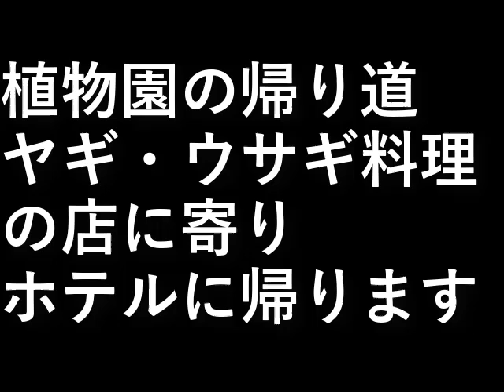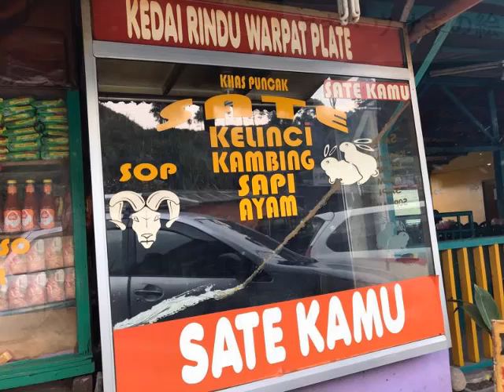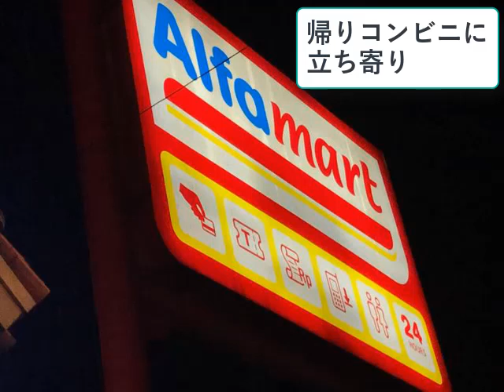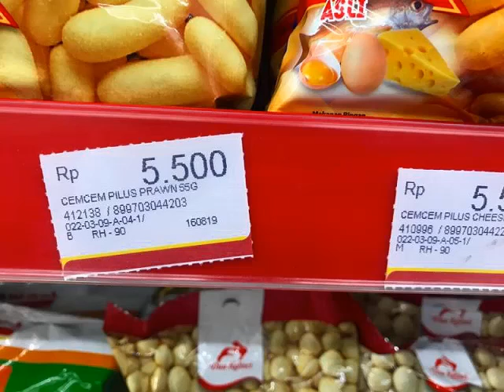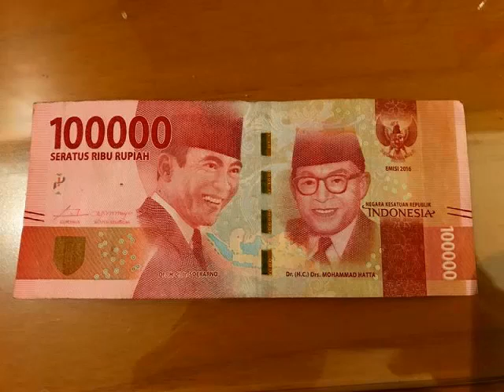インドネシア旅行４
植物園の帰り道、
ギ・ウサギ料理の店に寄りホテルに帰ります。

設備屋の適当田舎暮らし